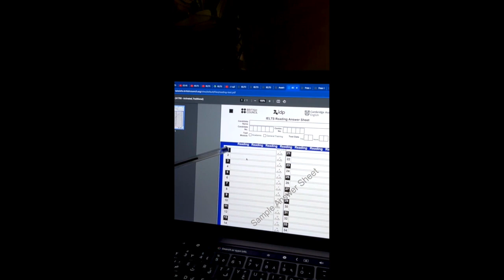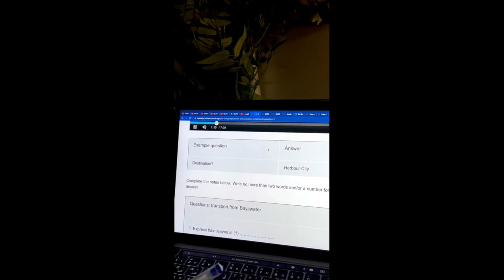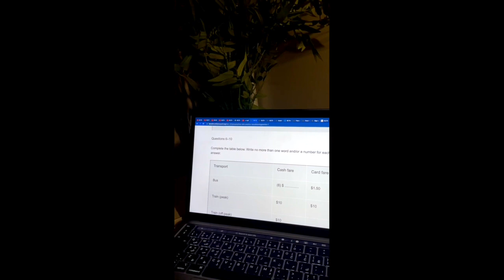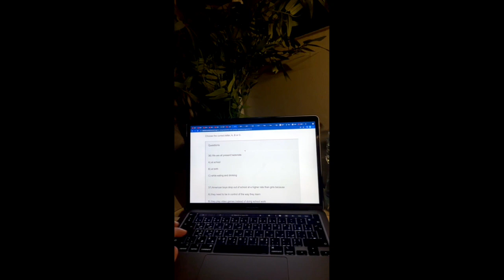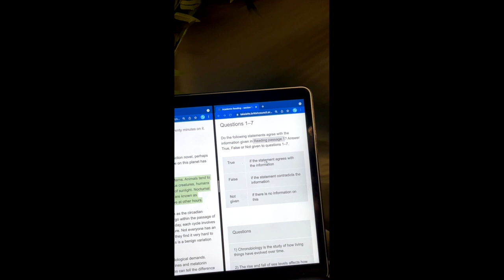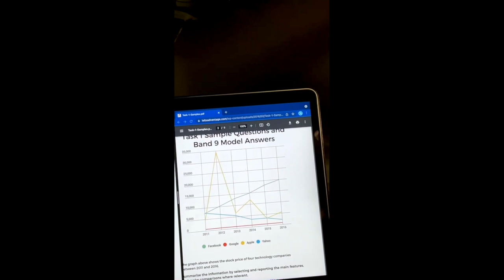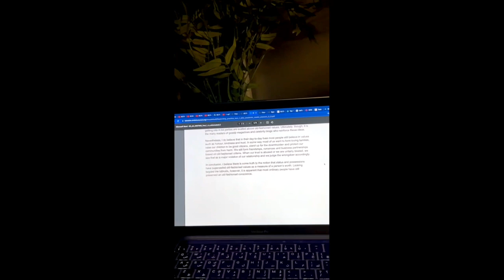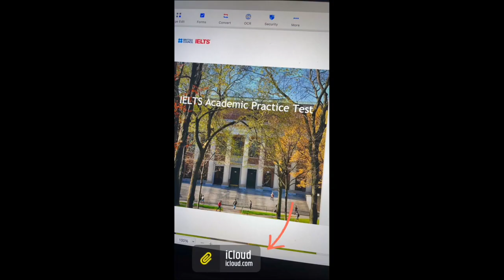شرح لاختبار ايلتس واقسامه (بالتفصيل) - OT Wealth